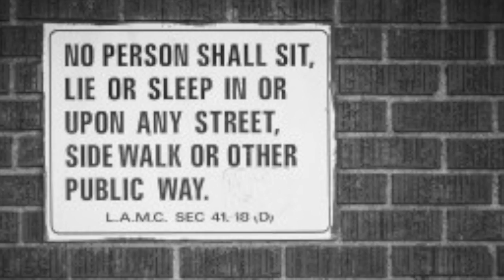East of Main Street